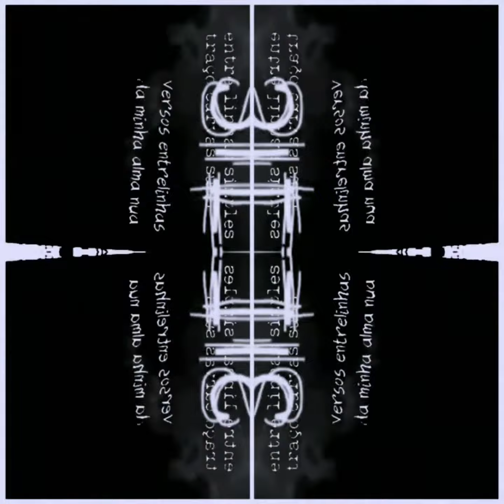kauf kauf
by Danilo Macuco